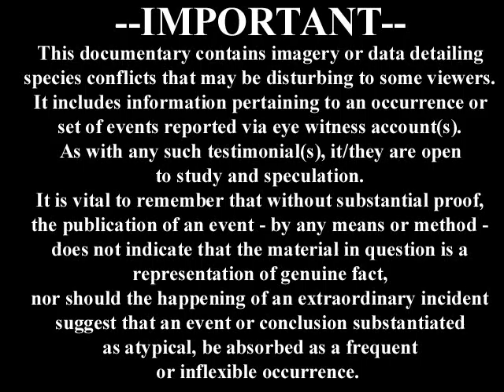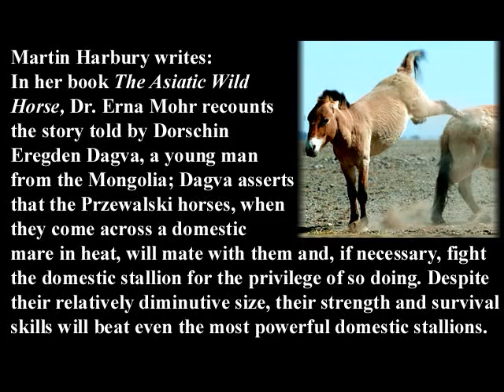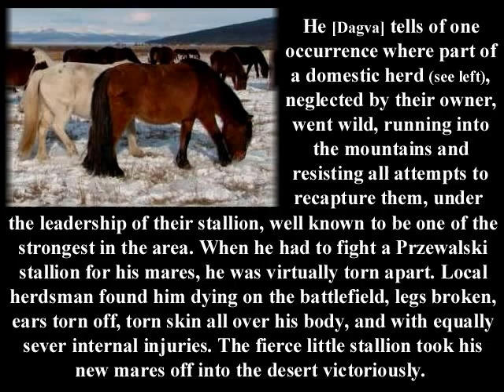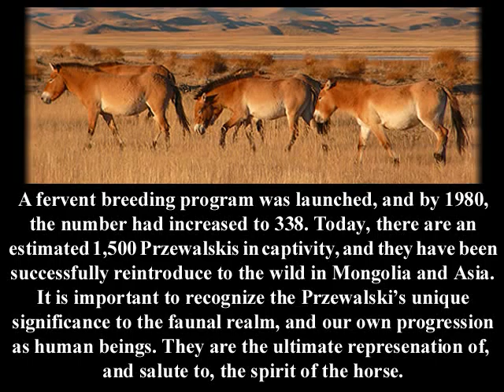Takhi The Great Przewalski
Horses arrive in an array of shapes and sizes, from the massive Shire, to the diminutive Miniature. The Przewalski is neither the largest, nor the smallest equine - but they are arguably the most primal. It has been alleged that the Przewalski is among the last living examples of the true, ancient, wild horses.